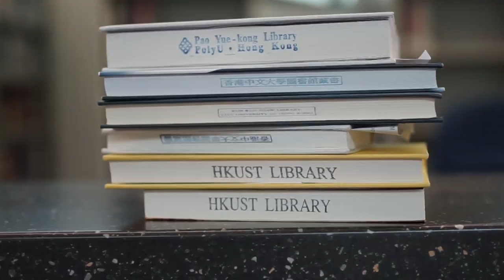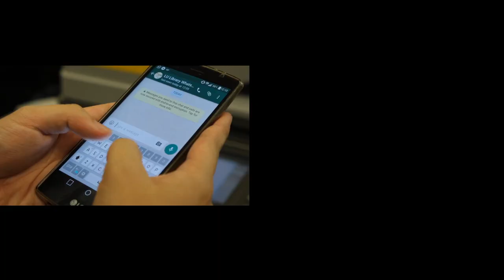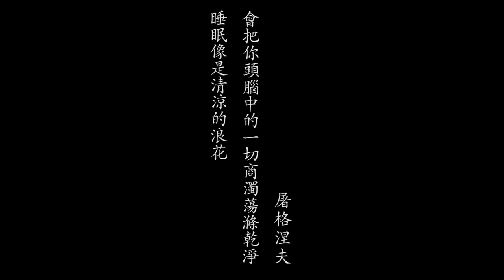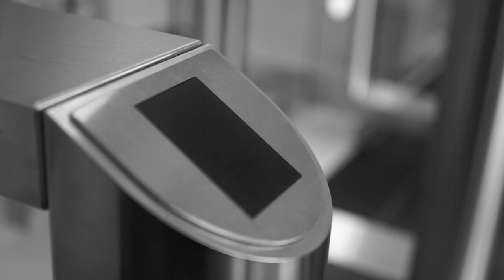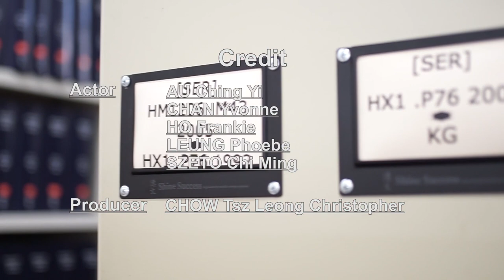Lingnan University Library Orientation Video 2016-17